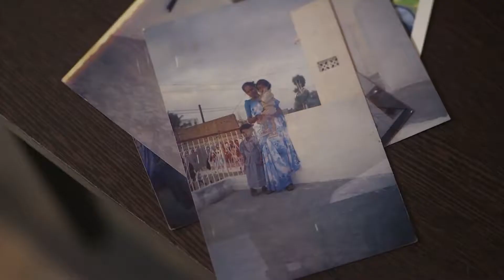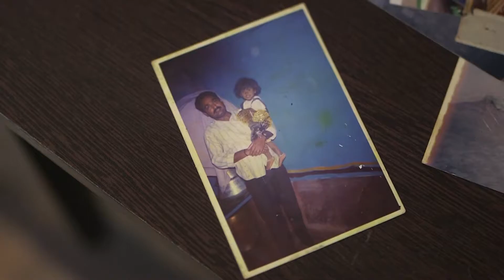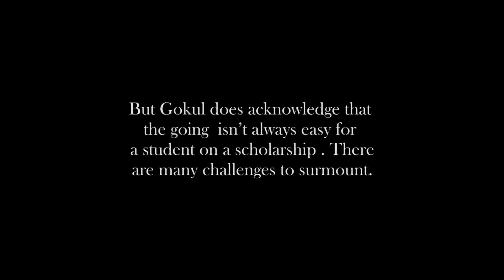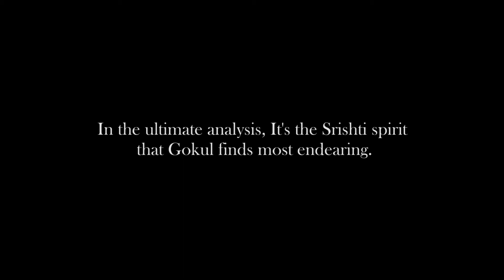Embassy Scholars Programme 3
Under the Embassy Scholars Program, we have partnered with Srishti Institute of Art, Design & Technology to endow educational opportunities to students from lower economic backgrounds, with the aim of providing a wide variety of alternative career opportunities to students and boost their exposure to the arts. In the last year, we have fulfilled the mission of providing inclusive vocational education to 11 students who aspired for a career in the arts, but were unable to fund their studies.